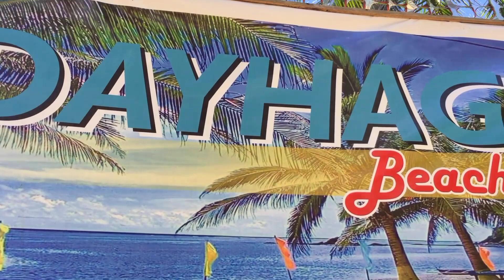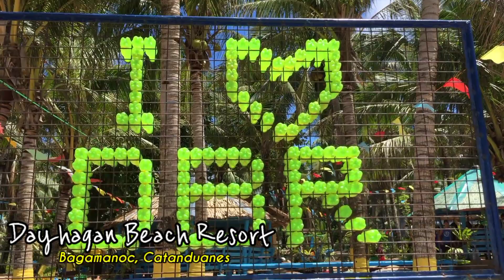DAYHAGAN BEACH RESORT| Gemarie Alcantara Vlog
Ang daming natatagong ganda dito sa Catanduanes, isa na dito ang Dayhagan Beach Resort sa Bagamanoc, Catanduanes ! Bisita na  lalong lalo na sainyo mga ka Isla ❤️

📌YouTube account: Gemarie Alcantara Vlog